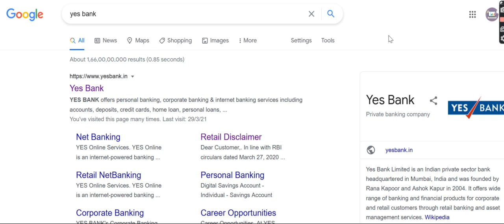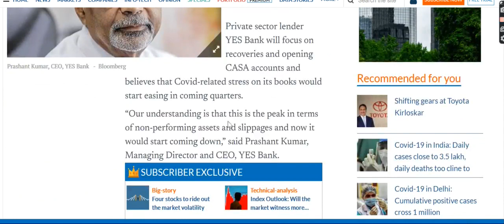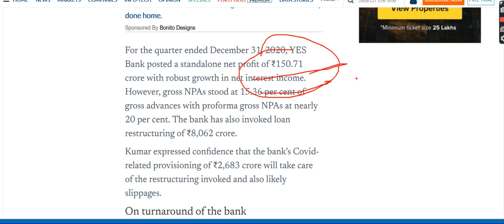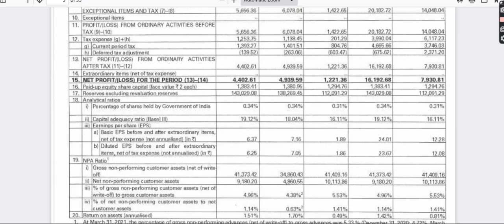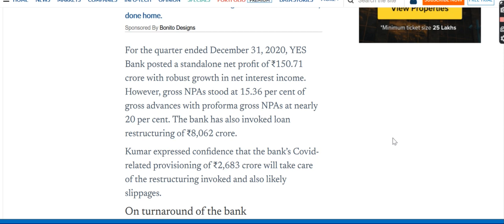yes bank|yes bank share|yes bank stock news|yes bank latest news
Follow the link to open Demat & Trading Account With ANGEL BROKING